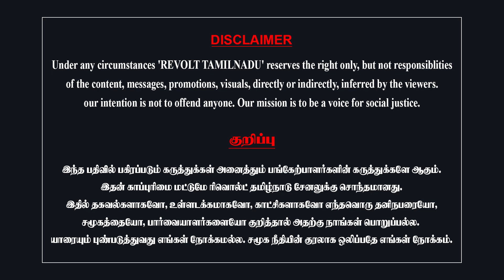எல்லாத்துக்கும் 2 குஜராத்திகள்தான் காரணம்! | மோடி,அமித்ஷாவை பிரித்து மேய்ந்த ஆய்வாளர் தமிழ் காமராசன்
சென்னை கவிக்கோ அரங்கத்தில் ஜூலை 30-ஆம் தேதி "அரண் செய்" சார்பாக நடைபெற்ற "மணிப்பூர் அச்சுறுத்தும் பாஜக மாடல்" கருத்தரங்கத்தில் தோழர் தமிழ் காமராசன் ஆற்றிய உரையின் ஒருபகுதி.